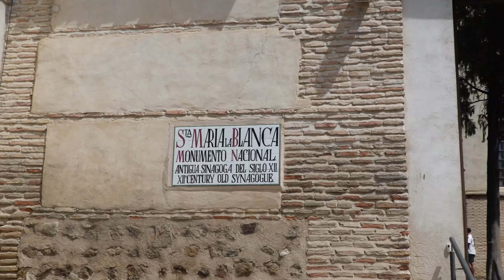SABIAS QUE TOLEDO ES UNA DE LAS CUIDADES MAS VISITADAS DE ESPAÑA?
TOLEDO, Ciudad de Castilla La mancha, ciudad declarada Patrimonio Mundial por la UNESCO.
Sumérgete en esta pequeña visita y disfruta de principio a fin de Toledo
COMPARTE
COMENTA
@ELCOVIADO EN TODAS LAS REDES